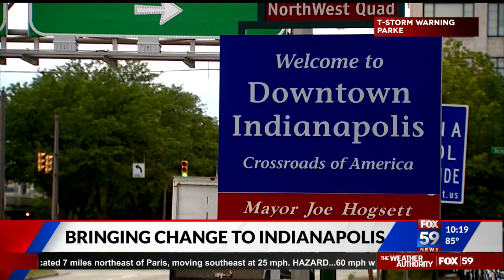Change already in motion across many sectors in Indianapolis